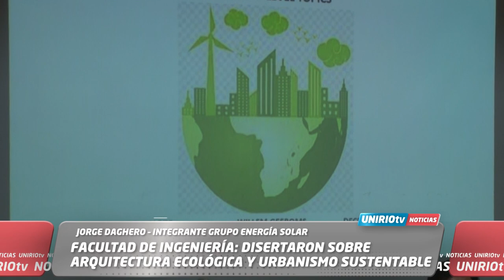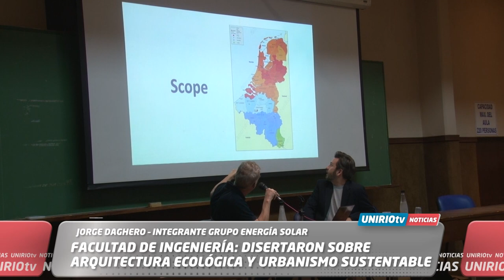FACULTAD DE INGENIERÍA: DISERTARON SOBRE ARQUITECTURA ECOLÓGICA Y URBANISMO SUSTENTABLE - DAGHERO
JORGE DAGHERO – INTEGRANTE GRUPO ENERGÍA SOLAR

FACULTAD DE INGENIERÍA: DISERTARON SOBRE ARQUITECTURA ECOLÓGICA Y URBANISMO SUSTENTABLE
UniRio TV
Universidad Nacional de Río Cuarto
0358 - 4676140